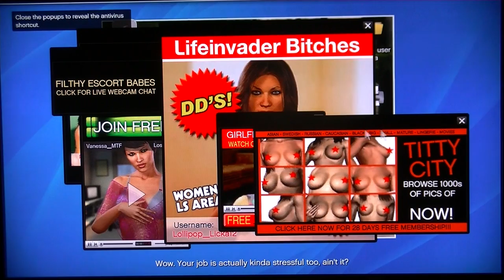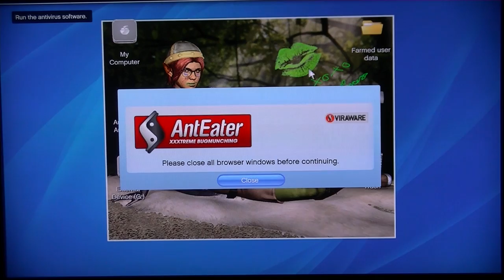Grand theft auto Five walkthrough part 11